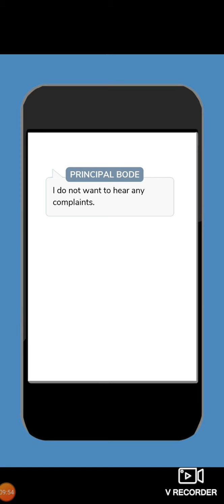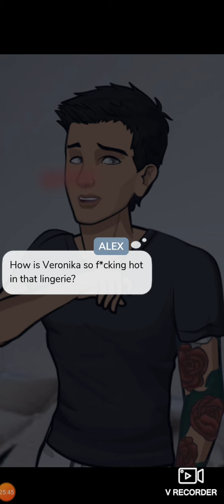Unbearable Chapter-3 Episode Choose Your Story